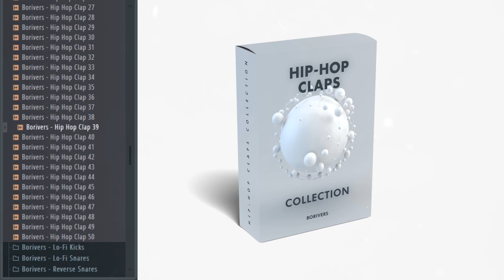Hip Hop Claps | Hip Hop Claps Collection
Content:
🔥 50 Hight Quality  One-shots